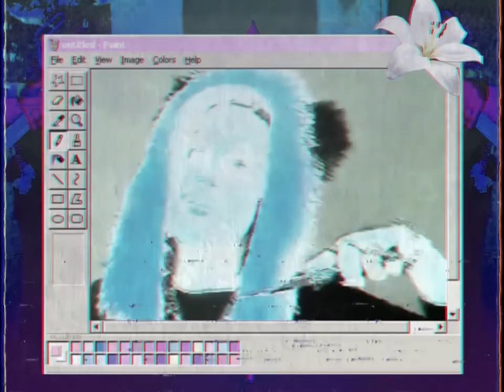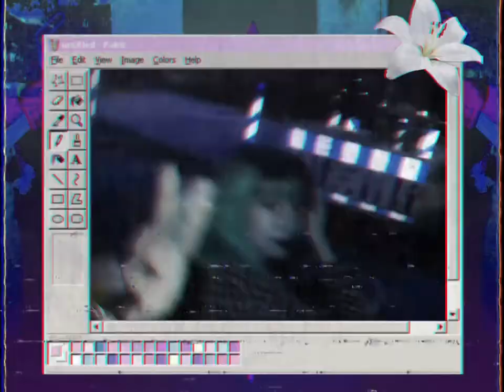Lil Dead Sheep - HARLEQUiN (Official Video)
Producer:
Maddy Vladdy

Camera:
Sara Switchblade

Lyrics:
Lost in the rain
I can't contain
it's such a vain
Everythin sou fuckin same
I don’t need dis, need dat
all dis fake, fake chat
Dragin all night long
get dat- good ol strong
This is where do I belon,
harlequin- in ma bong
harlequin-- harlequin
fixin ma depression(high)

smoking ma weed
Feelin ma beat
feelin ma beat
--Standin all night lone
deep into monocrome
monocrome
monocrome

I need som cbd
hittin dem tch
therapy session
couz I'm down in depression
rip ripp harlequin
I be smookin gasoline

I need dat medication
couz I'm goin on probation
baby got anotha session
smoke me through ma whole depression
drowned by the rain
I need ma vices
call it sacrefices (high)

Vibin hard vibin raw
You don’t know what fuck I saw
talkin me dat I’m sou blue
You don’t know what I been throu
I'm sou over it
let's- get- fuckin lit(high)
smoking ma weed
Feelin ma beat
feelin ma beat
deep into monocrome
monocrome
monocrome

hittin dem tch
therapy session

I go go green
I smoke dat clean
don't give me dat sympathy
bitch u got no- empathy
empathy
empathy
you don't know ma remedy